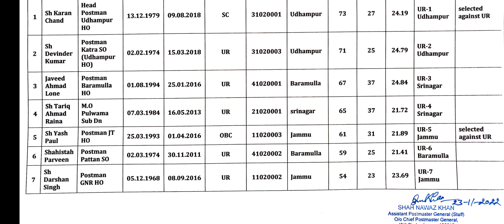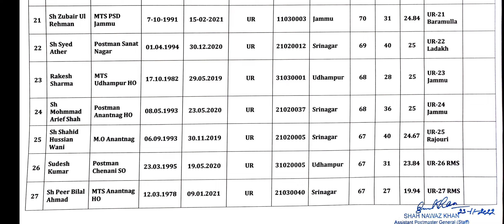PA/SA Exam 2022 Result Jammu And Kashmir Circle